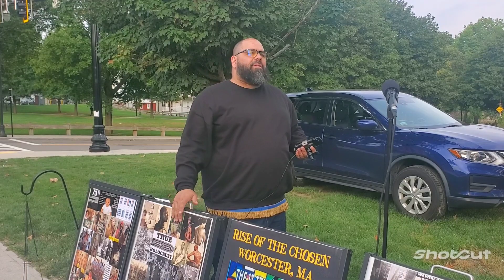"And By Him Actions are Weighed", Cautionary Warning⚠️ You Can't half step in this Truth